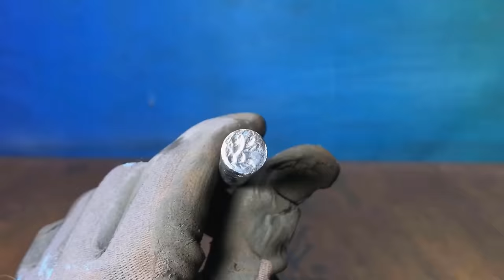Rusty Old Hand Motor Coil Winding Machine Restoration Video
Restoration Video Overview:
Welcome to our latest restoration journey! Watch us transform a rusty old hand motor coil winding machine into a shining masterpiece in this captivating video. Join us as we delve into the world of antique restoration, showcasing our expertise in rust removal and vintage charm revival.

If you're a fan of AA Hands and restoration videos, you'll love this one! Learn how to restore old tools with ease as we guide you through the process step by step.

Experience the satisfaction of seeing rust disappear before your eyes and witness the magic of restoration unfold. Get ready for some ASMR restoration vibes as we delicately clean, repair, and revitalize this piece of history.

Let's bring the past back to life, one rusty tool at a time!